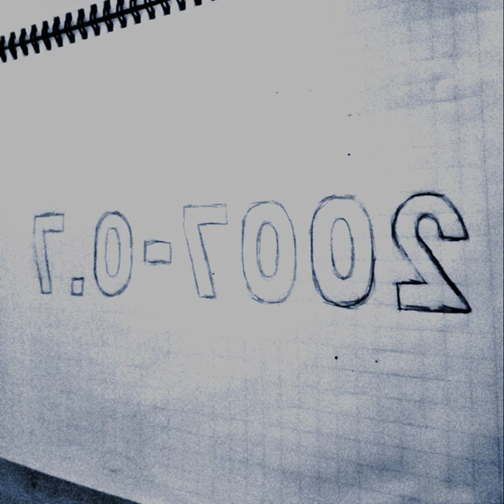mily way blak hole 2